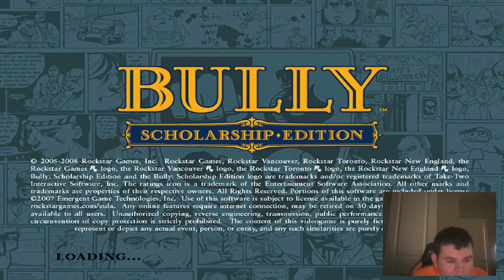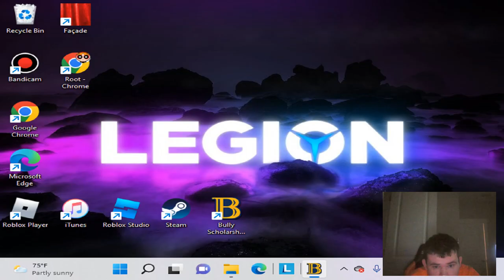1 round bike tournament|Bully #6